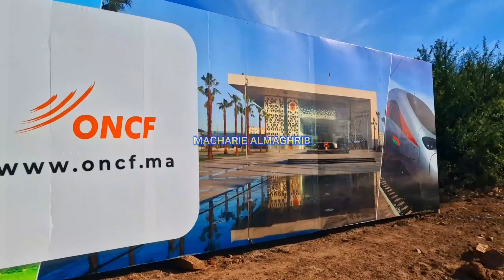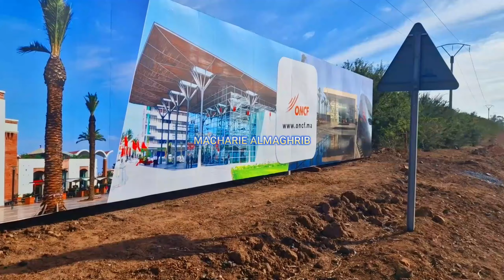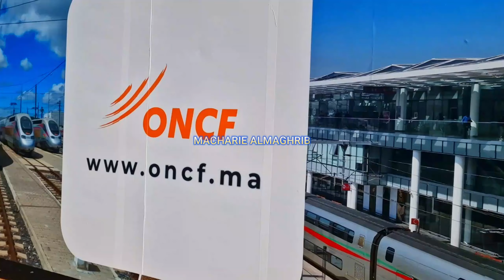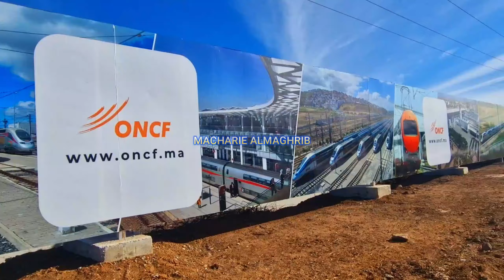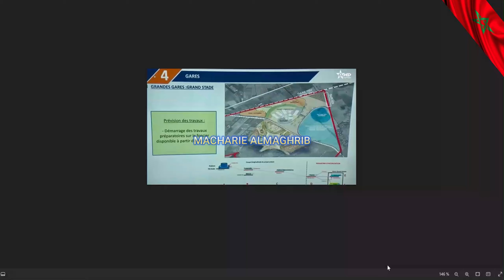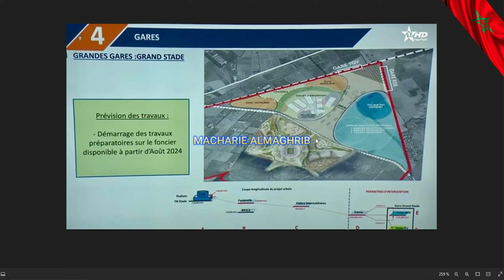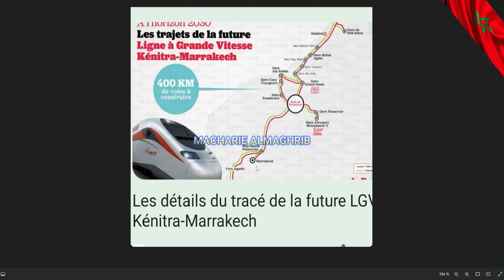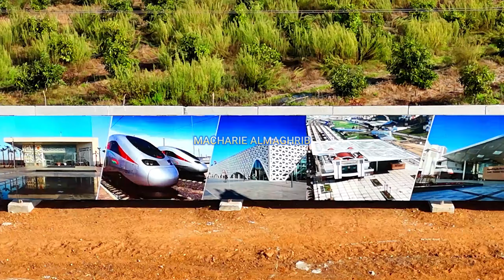ملعب الحسن الثاني ببنسليمان يتعزز بمشروع جديد ضخم لمحطة القطار فائق السرعة TGV بالقرب من الملعب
لدعم القناة
  AL BARID-BANK
MOHAMMED-F
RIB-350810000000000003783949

▬▬▬▬▬خارج المغرب
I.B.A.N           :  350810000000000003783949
B.I.C/SWIFT  :         ABBMMAMC

البنية التحتية في المغرب · 1 المواصلات. 1.1 النقل الطرقي; 1.2 النقل السككي; 1.3 النقل الجوي; 1.4 النقل البحري · 2 الماء والكهرباء · 3 الاتصالات · 4 الصحة · 5 التعليم ...

البنية التحتية في المغرب هي مجموع الهياكل التنظمية والفنية المساعدة على تطور اقتصاد المغرب وهي في حالة لا بأس بها وفي تطور دائم. من أهم هاته الهياكل نجد كل من شبكة المواصلات والماء والكهرباء والإتصالات

المغرب تحت أنظار العالم: ثورة في البنى التحتية تسبق مونديال 2030
الحدث يبدو كبيرا والرهان على النجاح التنظيمي يبدو أكبر، لكن المغرب اعتاد على التعاطي مع فعاليات دولية كبيرة باقتدار أمنيا ولوجستيا وتنظيميا واكتسب خبرة وثقة عالمية عالية.

انخرط المغرب، منذ سنوات عديدة، في مشاريع البنية التحتية الكبرى التي كان لها تأثير على النسيج الاقتصادي الوطني والإقليمي. وقد ساهمت هذه المشاريع في دعم مختلف الاستراتيجيات القطاعية واللامركزية،

في سياق الاستعداد لاستضافة كأس العالم 2030، تكتسب أهمية البنيات التحتية بعدًا جديدًا. يتطلب تنظيم حدث رياضي عالمي مثل كأس العالم تحسينات كبيرة في البنية التحتية، مما يساهم في تعزيز صورة المغرب على الساحة الدولية ويعكس قدرته على استضافة الفعاليات الكبرى.

 يمكن القول إن البنيات التحتية تلعب دورًا حيويًا في تعزيز التنمية الاقتصادية والاجتماعية في المغرب، خاصة مع اقتراب استضافة كأس العالم 2030. إن الاستثمار في تحسين وتطوير هذه البنيات يعد خطوة استراتيجية نحو تحقيق الأهداف الوطنية وتعزيز مكانة المغرب على الساحة الدولية. من خلال مواجهة التحديات الحالية وتطبيق استراتيجيات فعالة، يمكن للمغرب أن يضمن نجاح هذه الفعالية الرياضية الكبرى.

يواصل المغرب التخطيط لمشروع تمديد الخط السريع فائق السرعة بين القنيطرة ومراكش. منها محطة جديدة للقطار فائق اليرعة ببنسليمان بالقرب من ملعب الحسن الثاني الكبير

و في هذا الصدد ، يعمل المكتب الوطني للسكك الحديدية حاليا على إنجاز الدراسات البيئية والاجتماعية الضرورية لهذا المشروع الضخم.

هذا المشروع سيقوم بربط مدن الرباط والدار البيضاء ومطار محمد الخامس ومحطة النواصر الجديدة ومراكش على طول 431 كيلومترا.

و تتضمن الدراسات الحالية، إعداد خطة الإدارة البيئية والاجتماعية (ESMP) لتقديمها إلى اللجنة الوطنية لدراسة الأثر البيئي من أجل الحصول على رخصة المقبولية البيئية والاجتماعية.

و في هذا الصدد ، سيتم بناء محطات جديدة خاصة بقطار TGV ، في كل من الدار البيضاء الجنوبية، مطار محمد الخامس، محطة النواصر ، الملعب الكبير ببنسليمان، ومراكش، بالإضافة للمحطات القائمة حاليا لمحطات القطارات فائقة السرعة.

و ينتظر أن تخضع محطات أخرى لإعادة تطوير لاستيعاب قطارات فائقة السرعة إضافية ، ويتعلق الأمر بمحطة الرباط أكدال، الدار البيضاء للمسافرين، بوسكورة، مراكش المدينة، زيادة على حوالي ثلاثين محطة سيتم إنشاؤها أو تطويرها على الخط الكلاسيكي في المناطق الحضرية للرباط والدار البيضاء ومراكش لضمان تقريب المسافرين إلى القطارات عالية السرعة وزيادة التنقل في المناطق الحضرية.

وفيما يتعلق بمحطات التحكم والقيادة، سيعيد المكتب الوطني للسكك الحديدية تهيئة محطة التحكم عن بعد الحالية الموجودة في الرباط لاستيعاب إدارة حركة المرور الجديدة و إحداث مركز تحكم مركزي ثان في الدار البيضاء أو مراكش.

أما بالنسبة للعربات، سيتم إنشاء ورشة للصيانة، بمحطة مراكش، كما سيتم التخطيط لمناطق توقف مختلفة بين الرباط والدار البيضاء ثم بين الدار البيضاء ومراكش.